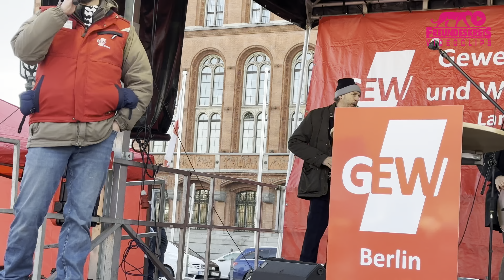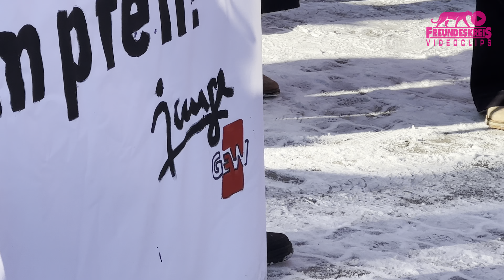Lasst nicht nach! Mehr Aktionen und Streiks! (Nuri Kiefer, Sprecher GEW-Schulleiter)|kleinereKlassen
Berlin-Mitte, 7.2.2023